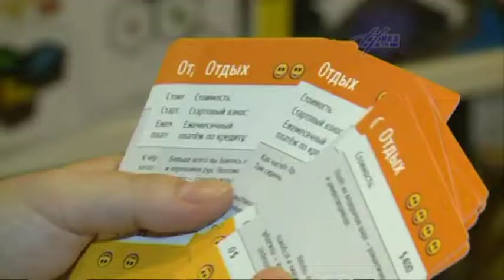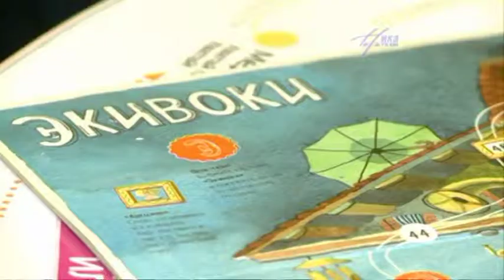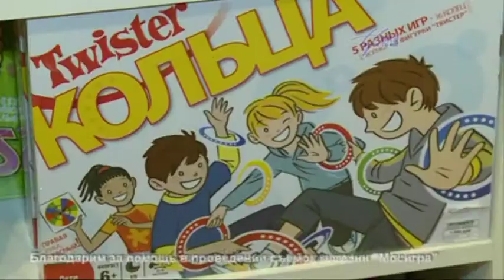Легко - Настольные игры